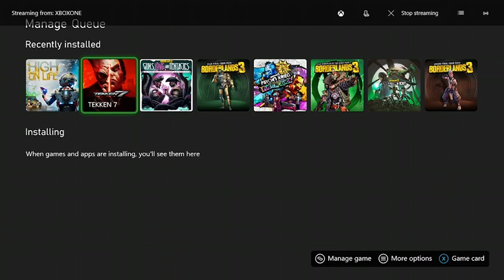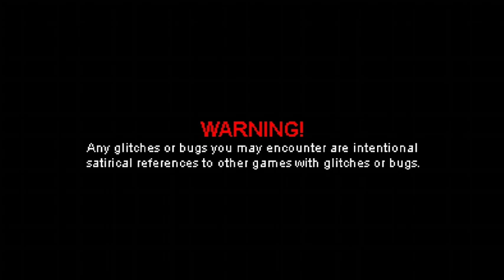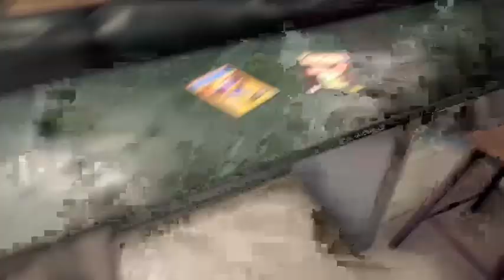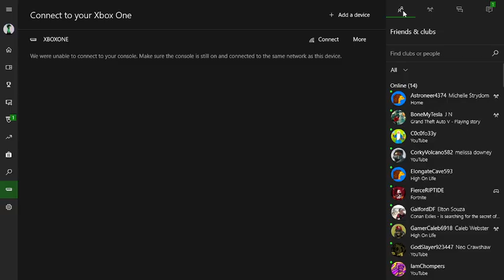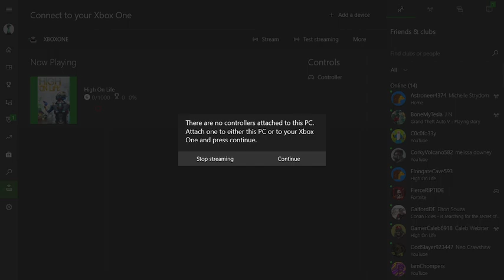South African Plays High On Life Part 1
High on life a new Sci Fi Shooter by Rick and Morty Co Creator Justin , If you want to see more please like and subscribe and comment with what other games you want to see next